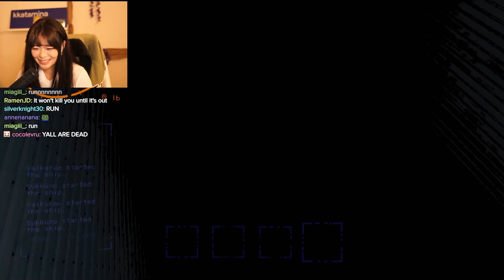Miyoung follows Rae and Hasan after they jump into a pit.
Vod Date: 11/24/23
Timestamp: 01:23:37